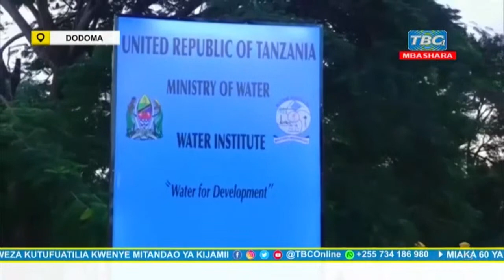LIVE: WAZIRI WA MAJI JUMAA AWESO AKIWASILISHA TAARIFA YA MIAKA 60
UhondoTV#Uhondo#Dodoma